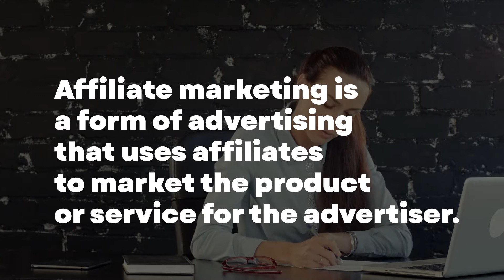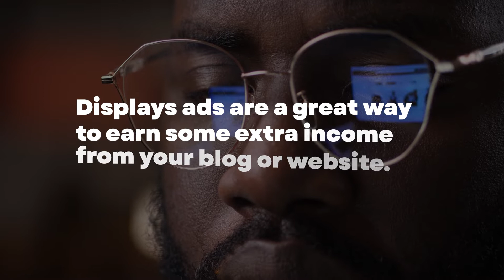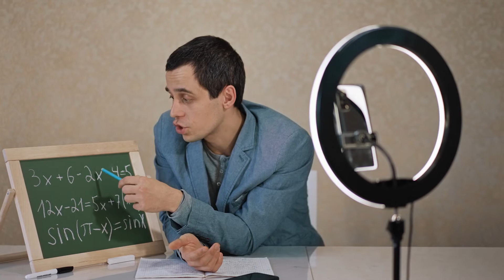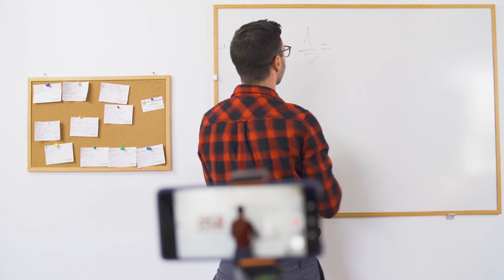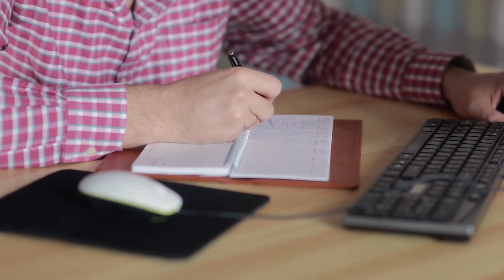How to Make Money Helping People and Earn a Living Doing What You Love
In this video, I'm going to show you how to make money helping people and earn a living doing what you love. A lot of people are struggling to make money, but lots of people have found success as bloggers, social media marketers, PR consultants, or even freelance writers. You can find your own success using the same principles in this video!

Interesting AI Tools

0:00 - Intro
0:31 - Create a Blog
3:01 - Start a YouTube Channel
4:00 - Became a Virtual Assistant
4:48 - Start a Podcast
5:37 - Teach People Online
6:30 - Answer Questions People Ask
7:14 - Do Freelance Work
7:50 - Final Thoughts

While it is possible to minimize risk, your investments are solely your responsibility. It is imperative that you conduct your own research. I am merely sharing my opinion with no guarantee of gains or losses on investments.

Your level of success in attaining the results claimed in this video will require commitment, hard work, experience, and knowledge. We have taken reasonable steps to ensure that the information in this video is accurate but we cannot represent that the website(s) mentioned in this video are free from errors. You expressly agree not to rely upon any information contained in this video.